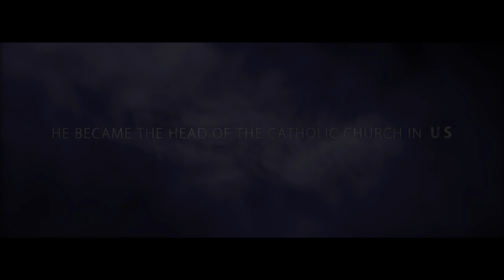"A Glorious Life: Cardinal Francis George" Documentary Trailer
We welcome you to USML/Mundelein Seminary for a special screening of "A Glorious Life: Cardinal Francis George" on Sunday, October 21 at 11:15 a.m. on campus. Featuring interviews with those who knew him best, this documentary explores his life, ministry, and legacy as an intellectual giant of the Catholic Church.